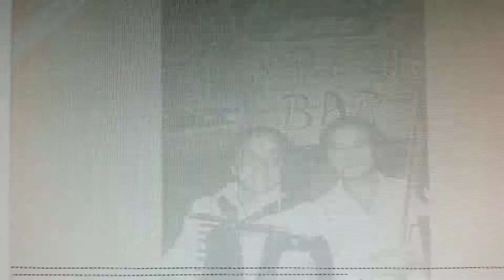Dads 95th birthday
Ralph Michaels 95th birthday